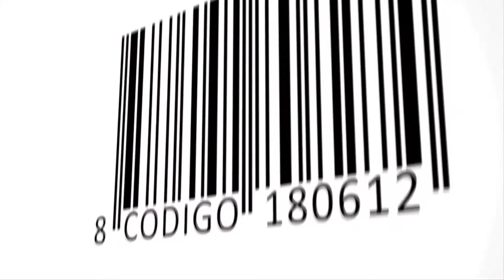Foro Anual de Marketing 2013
Foro anual de marketing organizado por la cámara de comercio americana del Perú, entrevistamos a los expositores quienes analizaron campañas exitosas como San Fernando y Rimac.